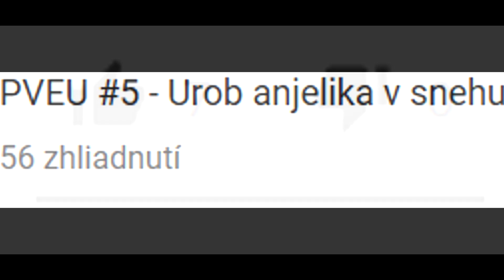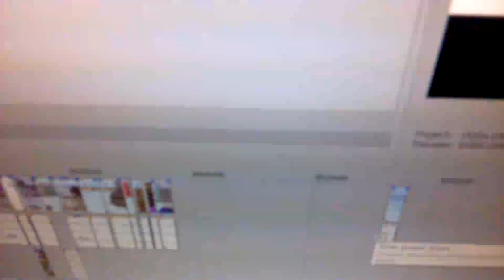PVEU #6 - VYSYPAL SOM SMETI :DDD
Kľudne môžete písať úlohy, ktoré splním v ďalšom PVEU :) Dajte 5 likov budete tu mať ďalšie PVEU :)

👍 Nezabudni!

Dať like na toto video! :)

😍 Sociálne siete:

🡆 Google Plus: MinkyGamesLPTV34
🡆 Môj starý youtube kanál: Minky Gamer
🡆 Môj druhý kanál: MinkyVloggingTV

😎 Kto vytvoril video?

Vytvoril Minky (MinkyGamesLPTV34)

(C)2019 Všetky práva vyhradené!